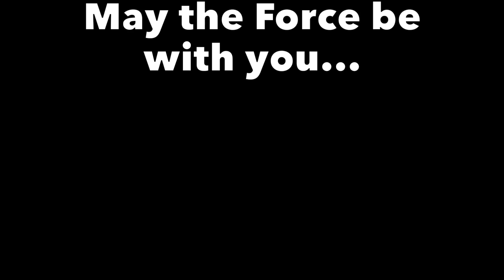Hot Toys 1:6 scale Rey & BB 8 Figure Review